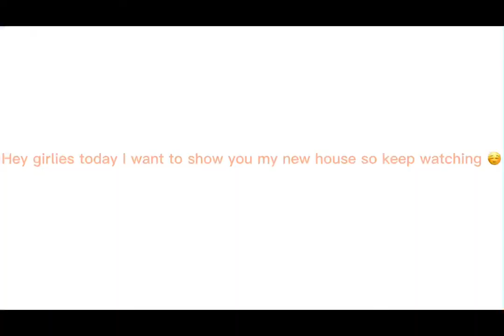Hey mushroom fans this is my vlog hope you love it 😘